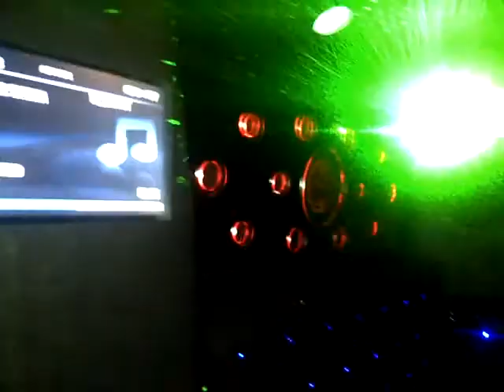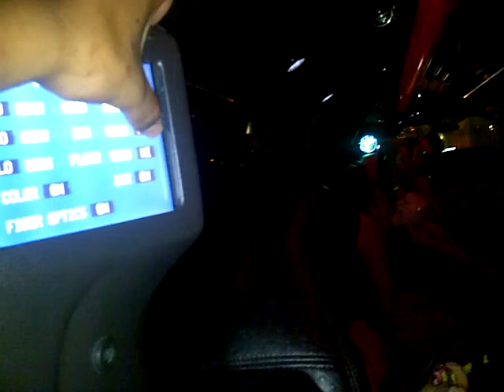Wij in de hummer limo tilburg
Limomij voor al huren